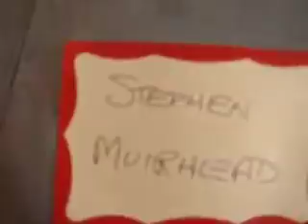Social Media Queen Jessie Newburn how the queen became a queen